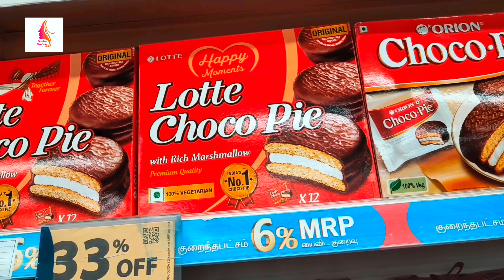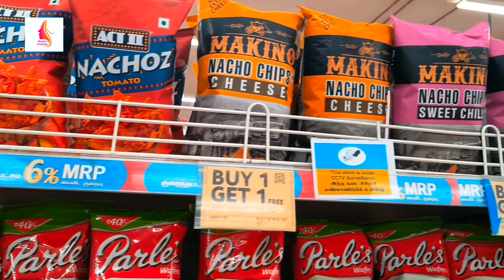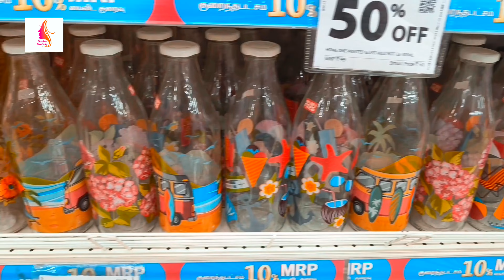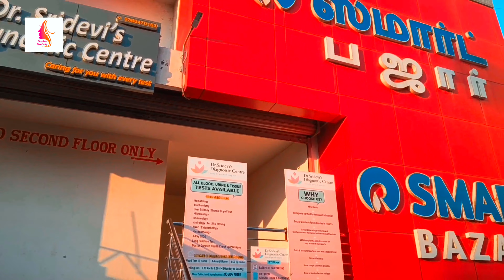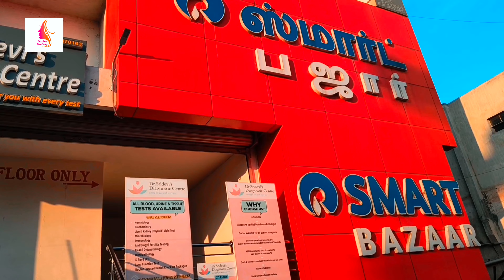Buy 1 Get 1 Free Offer / Reliance Smart Bazaar Offers Today /